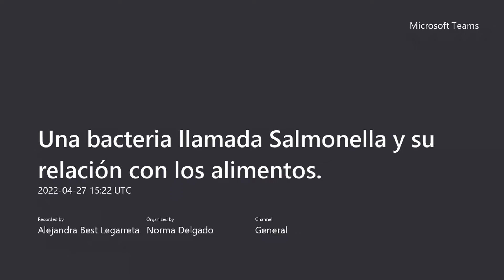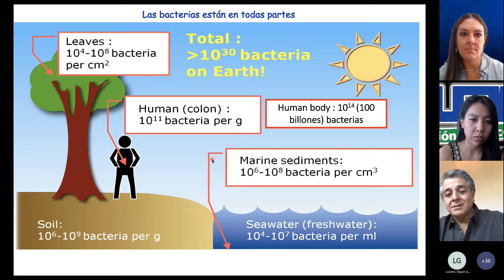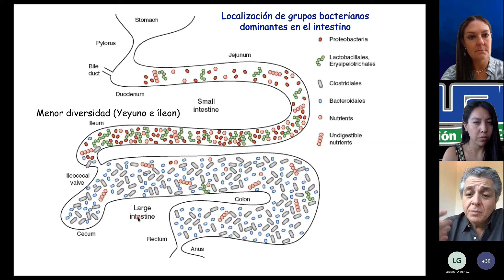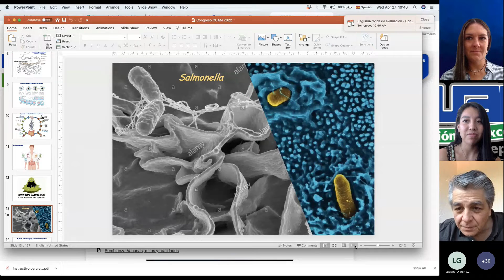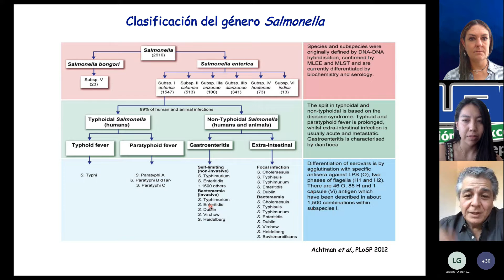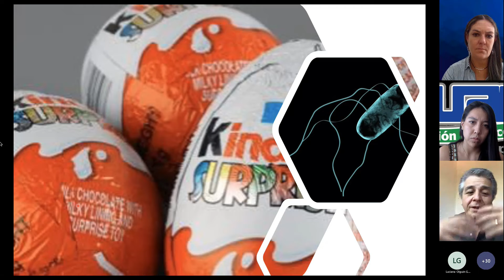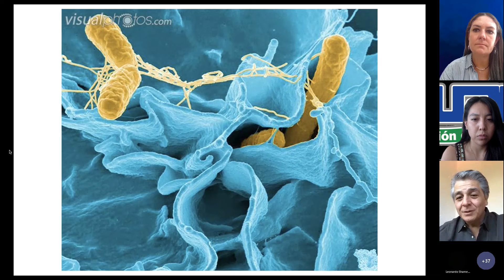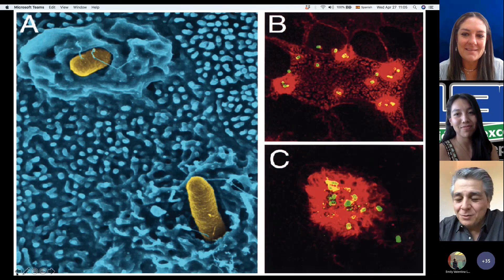Una bacteria llamada Salmonella y su relación con los alimentos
Dr. José Luis Puente García